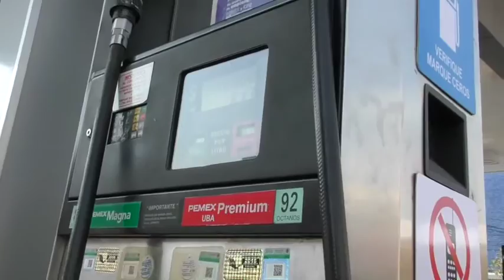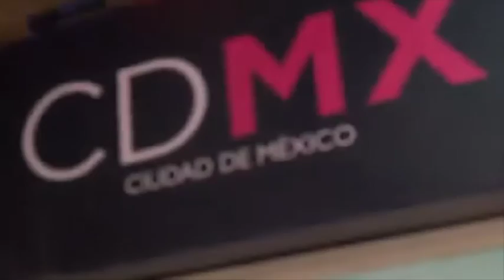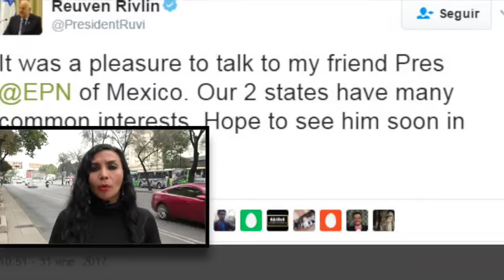"PREVEN OPERATIVOS POR EL OTRO GASOLINAZO" NOTICIAS RÁPIDAS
MARCHAS POR TODO / SANTO NIÑO DE LAS SUERTES / MURO HUMANO / GASOLINAZO EMPOBRECE / PREVEN OPERATIVOS POR EL OTRO GASOLINAZO / PATADA SALVADORA / EL RESUMEN / SÚPER RÁPIDAS / VOLCADURA DE PIPA Y LECHE.